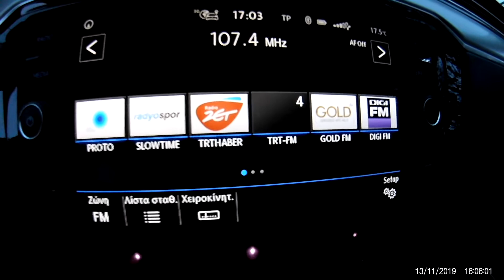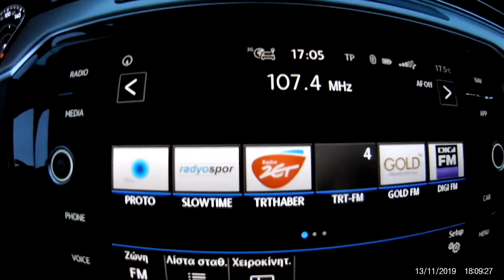FM DX - Stara Zagora, SE Bulgaria 3/3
Location: Hrišteni village near Stara Zagora, SE Bulgaria

107,4 - Voyage, Istanbul-Camlica, NW Turkey/321 km
comparing with the radio's internet stream